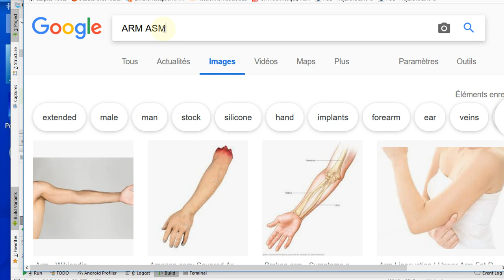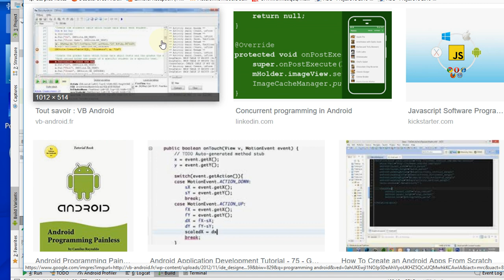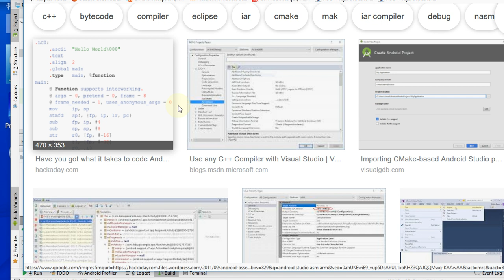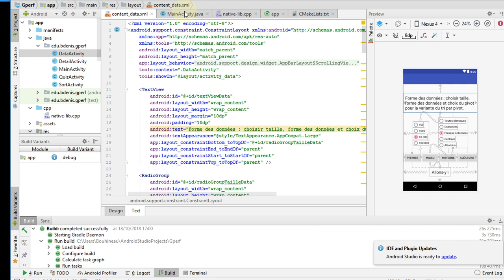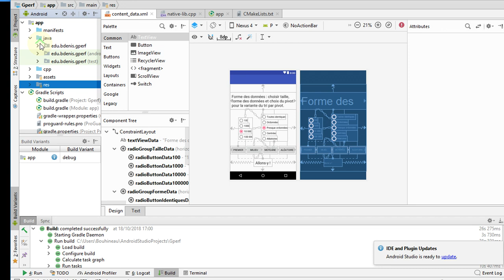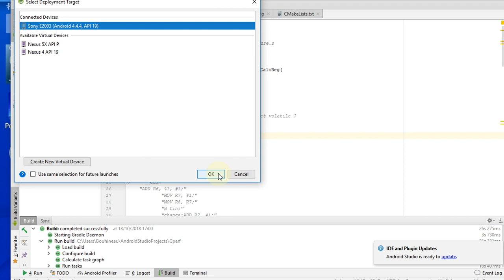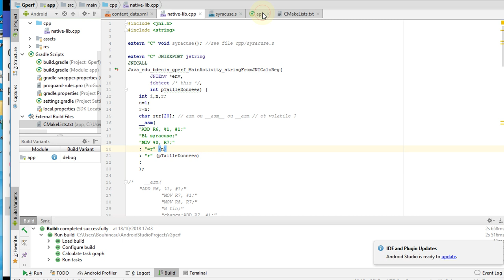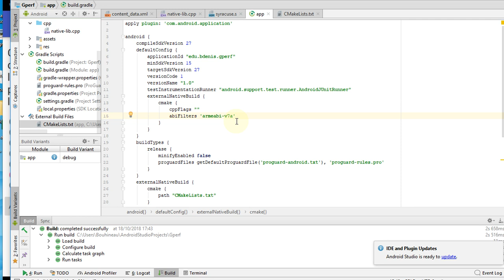ASM Arm pour Android Studio via java et cpp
Réalisation d'une petite application pour portable via Android Studio avec un peu d'assembleur ARM.

en particulier, pour la compilation, ajouter les chemins des fichiers .s dans CMakeList.txt (add_library) et une directive abiFilters 'armeabi-v7a' dans app/build.gradle ( dans externalNativeBuild { cmake { à coté de cppFlags "" }})